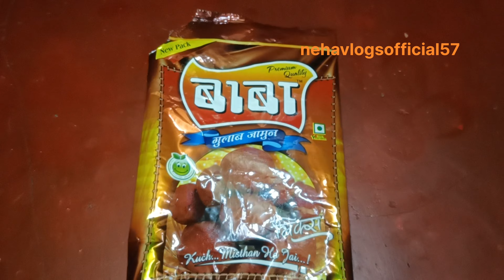मम्मी ने आज मुझे ये दो रेसिपी डांट लगा के सिखाई।। बनाना बहुत ही आसान लगा।। आप लोग भी सीख लीजिए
yours Quaries...🧕🧕🧕
मम्मी की रेसिपी
Bharwa karele gulab jamun recipe in hindi
bitter gourd recipe
karela stir fry recipe
Bina foote gulab jamun banane ka tarika
how to make gulab jamun
Rasgulle kaise banate hain
gulab jamun banane ki vidhi
bengali sponge rasgulla
how to make perfect rasgulla
ghar me rasgulla kaise banaye
हलवाई गुलाब जामुन कैसे बनाते हैं
milk powder gulab jamun
हलवाई जैसे करेले की masala recipe
how to make karela sabzi
karela recipe in hindi